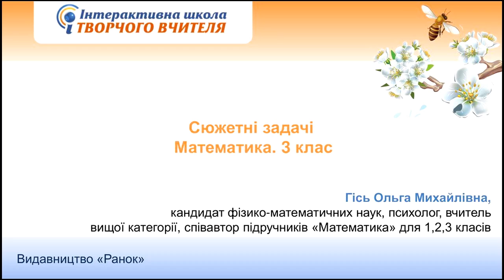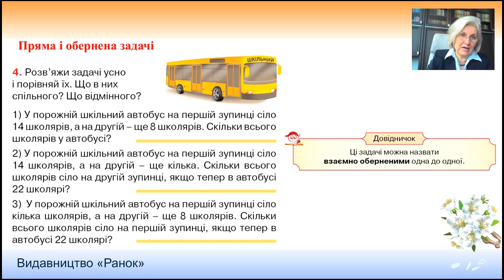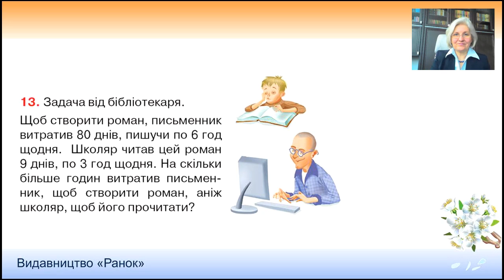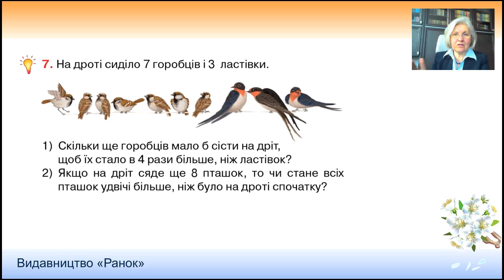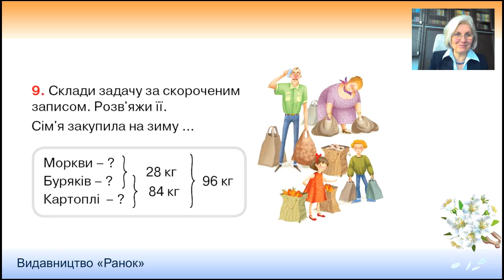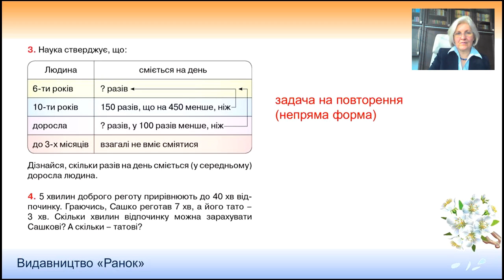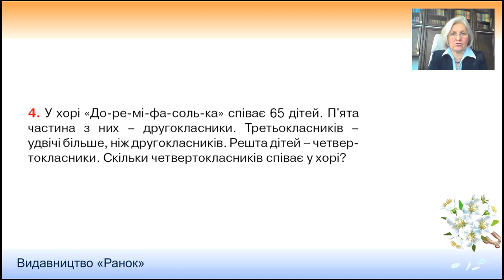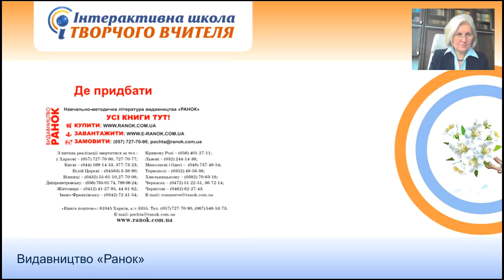Математика. 3 клас. Сюжетні задач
Інтерактивна школа творчого вчителя. Видавництво "Ранок"

4 квітня

Тема: Математика.3 клас.
3 клас. Сюжетні задачі.

Спікери: Гісь Ольга Михайлівна, кандидат фізико-математичних наук, психолог, вчитель вищої категорії, співавтор підручників «Математика» для 1,2,3 класів

 Філяк Ірина Василівна, учитель початкових класів, спеціаліст вищої категорії , учитель-методист, співавтор підручників «Математика.1,2,3 клас»